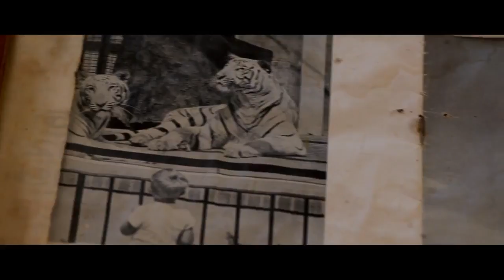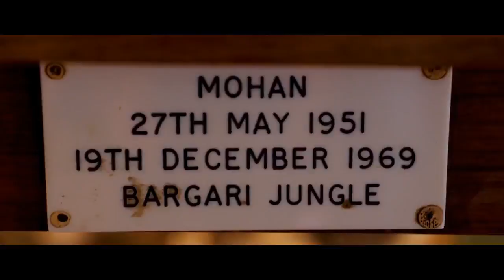WHITE TIGER SAFARI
WHITE TIGER SAFARI MUKUNDPUR, REWA (MADHYA PRADESH)